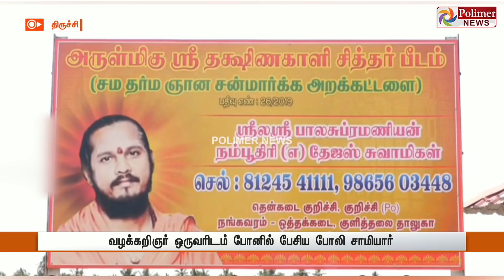"பில்டப் சாமியாரை" போட்டுக்கொடுத்த போன் கால்..! | Crime News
சின்னத் திரையின் சினிமா இனிமே_இப்படித்தான் "பில்டப் சாமியாரை"
போட்டுக்கொடுத்த போன் கால்..!